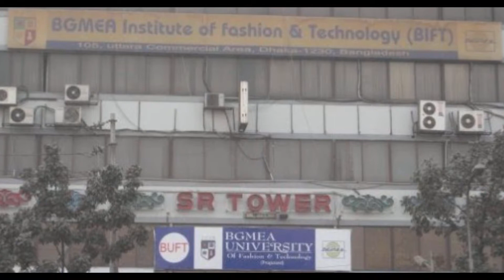DG Elect Profile 2018-2019